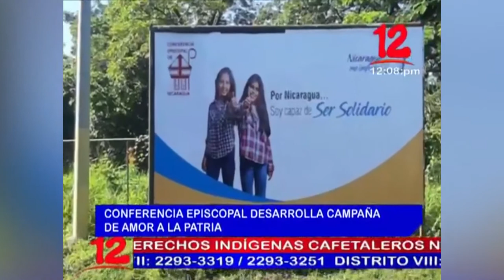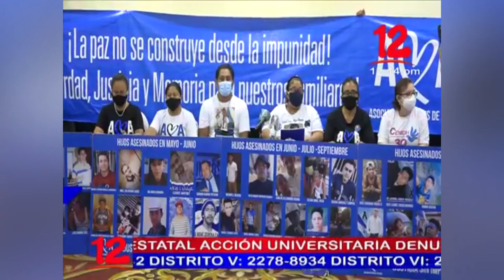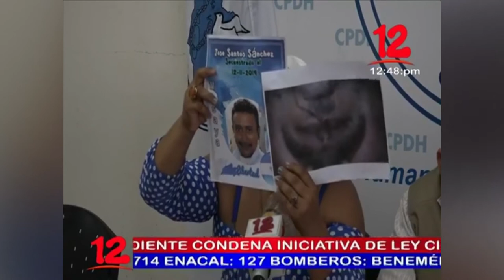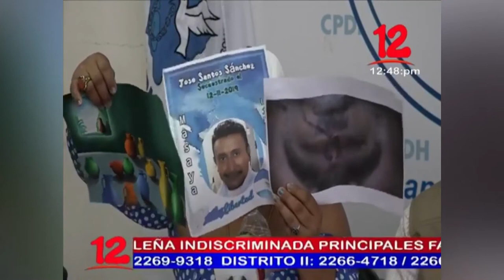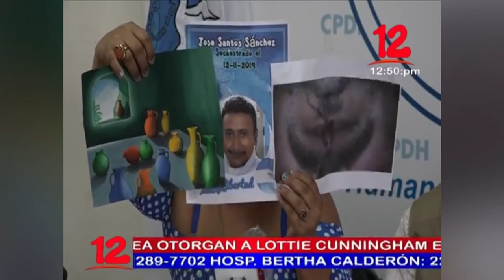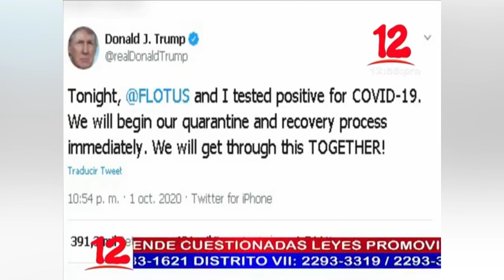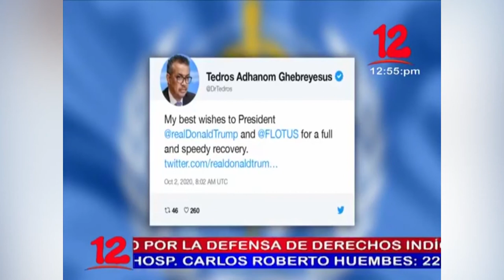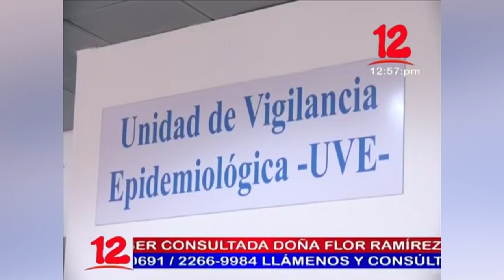Noticiero mediodía 02 de Octubre